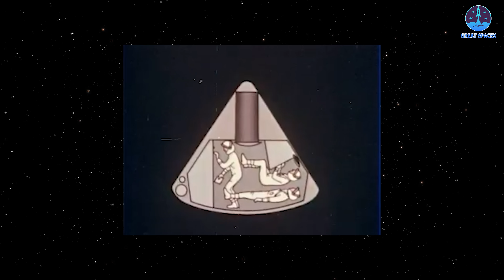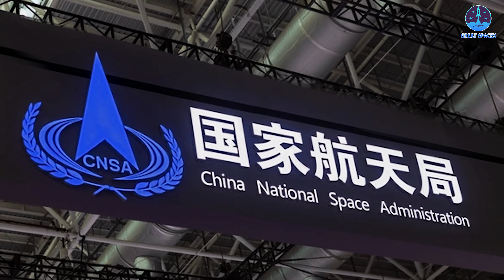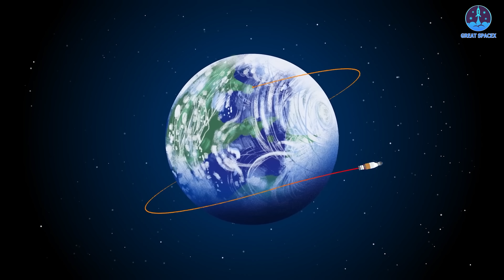SpaceX’s Genius Solution to send Starship Straight to the Moon! Better than NASA and China…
In this episode of Great SpaceX, we explore a bold concept that could redefine human lunar exploration: Nova Starship—an upgraded version of SpaceX’s Starship inspired by NASA’s long-forgotten Nova rocket. As competition with China intensifies and the focus shifts from short visits to long-term lunar settlement, the question is no longer if we return to the Moon, but how fast and how efficiently we can get there.
For decades, crewed Moon missions—from Apollo to Artemis and China’s future plans—have relied on multi-phase architectures, involving multiple launches, orbital rendezvous, and crew transfers. While this approach improves specialization, it also increases complexity, cost, and risk. Even SpaceX’s Starship HLS still depends on orbital refueling, a system that has drawn criticism for its technical and operational challenges.
So is there another way?
This video examines how SpaceX’s rapidly evolving Starship V3 and future V4 upgrades—with unprecedented thrust and payload capacity—could revive the original Nova idea: a single, ultra-powerful launch capable of sending a fully crewed spacecraft directly to the Moon. We compare Starship’s thrust, payload, and scalability against Saturn V, NASA’s Nova concepts, Artemis, and China’s Long March 10 architecture.
We also dive into speculative but technically grounded ideas, including:
- A Falcon Heavy–style Starship configuration with side Super Heavy boosters
- Re-optimizing fuel usage for lunar-only missions
- Integrating a third-stage support vehicle inside Starship’s payload bay
- Turning a landed Starship into a permanent lunar base
While orbital refueling remains SpaceX’s primary strategy—especially for Mars—this analysis explores whether a direct-to-Moon Starship could offer a faster, simpler, and more strategically decisive path in the new space race.
Is Nova Starship realistic—or just an ambitious thought experiment? And is SpaceX bold enough to change course if the opportunity demands it?